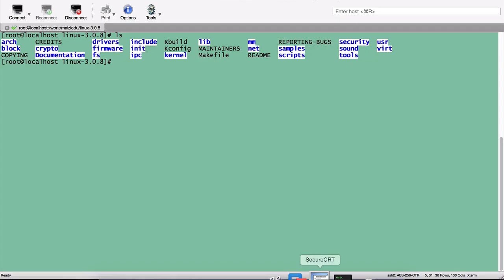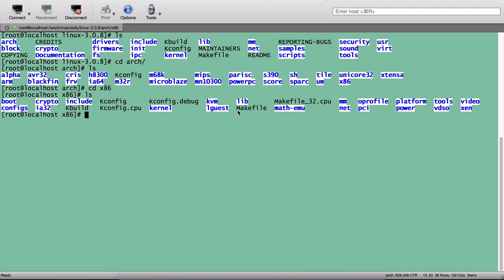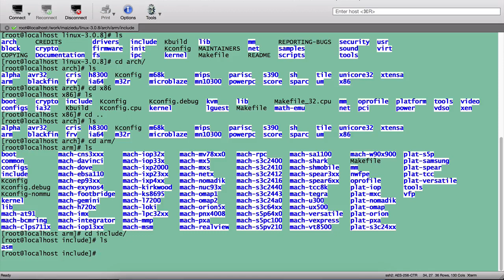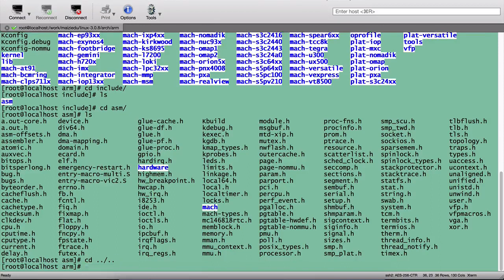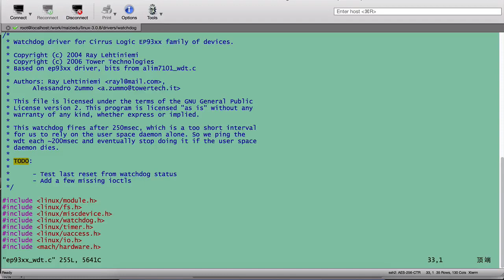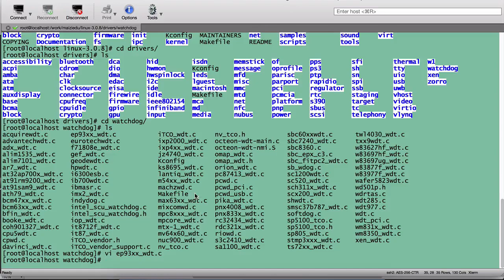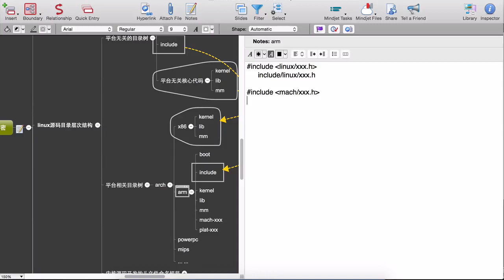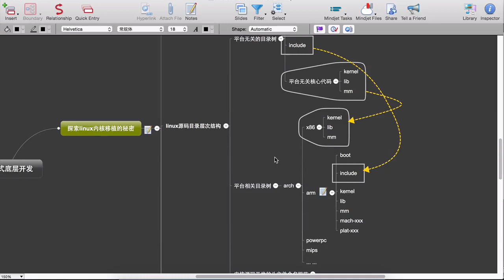04 内核源码目录结构进阶